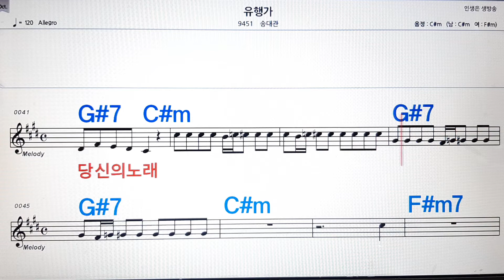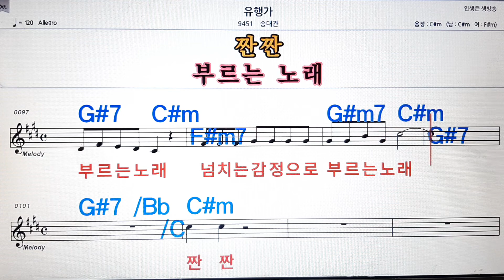유행가/송대관💋,악보 ,노래방, 반주, 가라오케 , ,코드, 가사 .MR💖sheet music , Karaoke, code,lyrics ,MR🌹